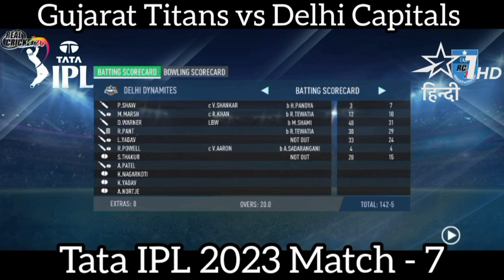RCB vs SRH Match 65 IPL 2023 Match Highlights | Hotstar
Hello Guys Welcome to DC vs PBKS Match 64 IPL 2023 Match Highlights | tata ipl 2023 highlights | Hotstar USA IPL Highlights 2023 | today ipl match highlights 2023 | today ipl dream11 team | tomorrow ipl match | ipl 2023 cricket highlights | Real Cricket 20 -  Cricketer 2.0

NOTE : ( This is not real Match Highlights Because this is a Real Cricket 20 Gameplay & This is IPL 2023  Gaming Series Highlights)

Editing info : Game Name : Real Cricket 20 Gameplay Edit by : Cricketer 2.0

Note : If you use a copyrighted work without the appropriate permission, you may be violating—or “infringing”—the owner’s rights to that work. Infringing someone else’s copyright may subject you to legal action.